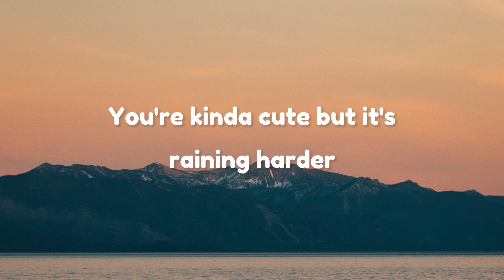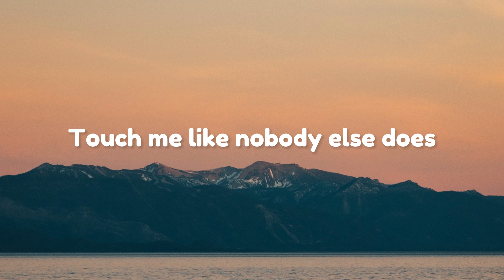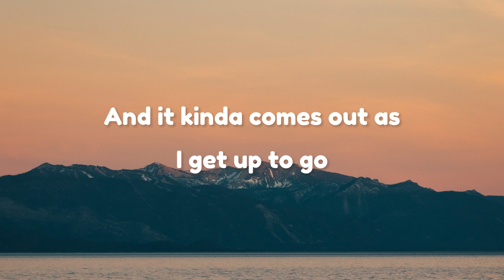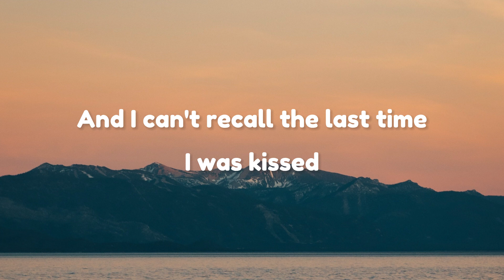Lizzy McAlpine - ceilings (Lyrics)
Then you're drivin' me home
Before